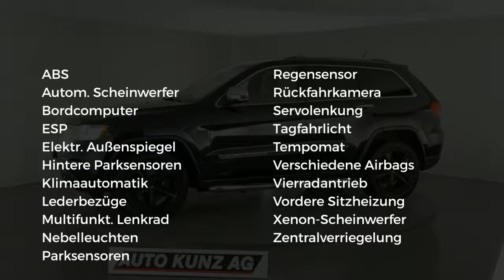Jeep Grand Cherokee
Verbrauch komb: 14,1 l/100km
Verbrauch innerorts: 20,9 l/100km
Verbrauch außerorts: 10,2 l/100km
CO2 Emmision komb.: 329,0 g/km
CO2-Effizienz: G

Hersteller: Jeep
Modellvariante: Grand Cherokee
Leistung: 352 kW
Hubraum: 5.654 cm3
Kraftstoff: Bezin
Getriebe: Automatik
Gesamtgewicht: 2.950 kg
Karosserie: all-terrain vehicle (5 drs)
Farbe: schwarz

Ausstattung:
* 6 Airbags
* Lederausstattung
* ABS (Antiblockiersystem)
* Servolenkung
* Zentralverriegelung
* Klimaautomatik
* Allrad
* Bordcomputer
* Elektrische Fensterheber
* Außenspiegel elektrisch verstellbar
* Elektrische Sitzeinstellung
* Nebelscheinwerfer
* Sitzheizung vorne
* Tempomat
* Elektrische Wegfahrsperre
* Xenonscheinwerfer
* Metallic
* ESP (Elektronisches Stabilitäts-Programm)
* ISOFIX (Kindersitzvorbereitung)
* Regensensor
* Multifunktionslenkrad
* Lichtautomatik
* Tagfahrlicht
* Einparkhilfe vorne
* Einparkhilfe hinten
* Einparkhilfe Kamera
Beschreibung: